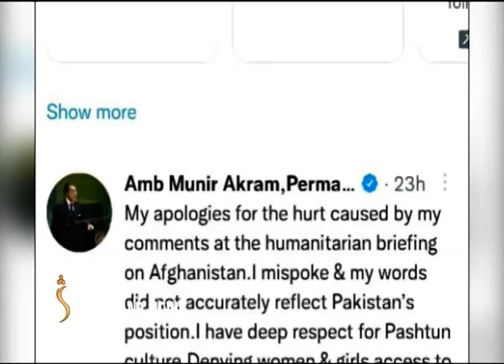ملګرو ملتونو کې د پاکستان ځانګړي استازي له ټولو افغانانو بښنه غوښتې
منیر اکرم یوه ورځ وروسته له هغې له افغانانو بښنه غوښتې چې د ملګرو ملتونو په عمومي ناسته کې یې پر ښځو د زده کړو بندیز د پښتنو کلتور برخه وبلله.
د پښتون ژغورنې غورځنګ مشر، د پښتنو په اړه د منیراکرم غیر مسوولانه څرګندونو ته تند غبرګون ښودلی.
افغانان  تعلیم او تحصیل د پښتنو او ټولو افغانانو د کلتور مهمه برخه او اړتیا بولي.